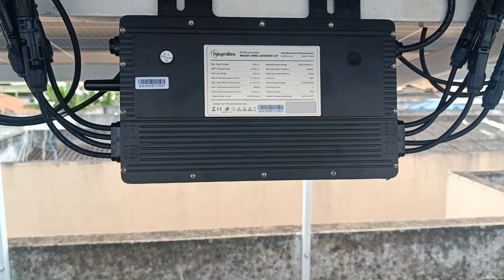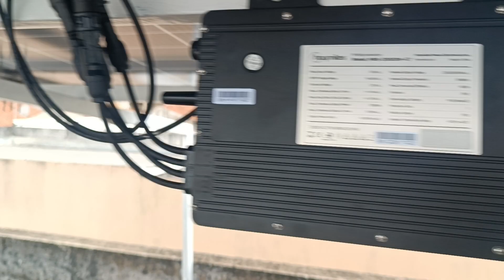USINA SOLAR 2 KW MICRO INVERSOR HOYMILES HMS200DW PAINEIS 650 WATTS CANADIAN